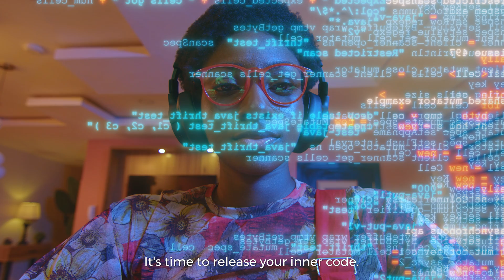RELEASE YOUR INNER CODE WITH GOMYCODE NIGERIA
We bet you've heard these phrases countless times: "The world's gone digital now" and "Tech is the future," right?

Well, guess what? At GOMYCODE, we've got you covered for both the present and the future. We'll equip you with the tools and resources you need to learn high-demand tech skills that'll set you apart in today's fast-paced world- whether you want to code your way to success, design cutting-edge applications, or innovate with the latest tech trends.

So, are you ready to awaken your potential and dive into endless opportunities? Come learn a tech skill at GOMYCODE, and let's make your dreams come true!